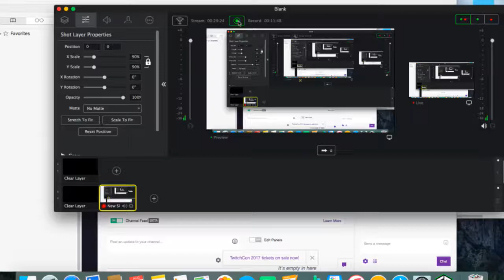Fallout 3 Tranquilty Lane Entrance didn't realize tranquility suit was already in my inventory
idn't realize tranquility suit was already in my inventory so I run in circles for 5 minutes